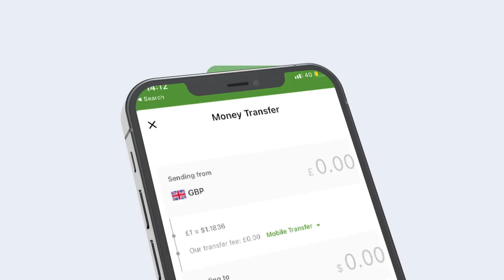Xildhibaan Cabdiraxmaan Iidow oo boggaadiyey howlgallada ka socdo gobolka Hiiraan.